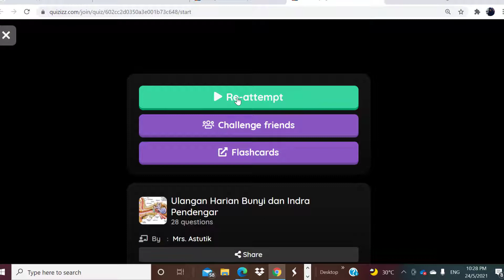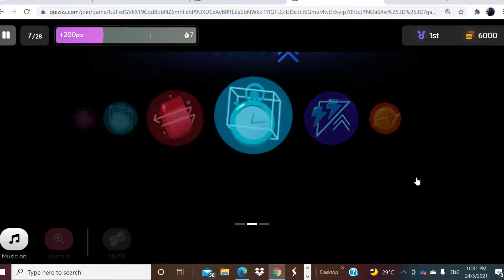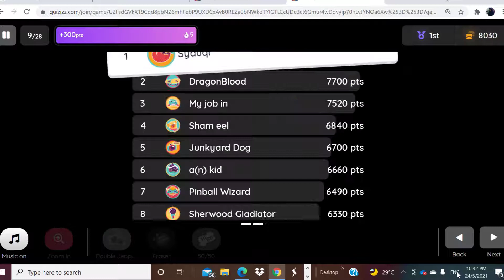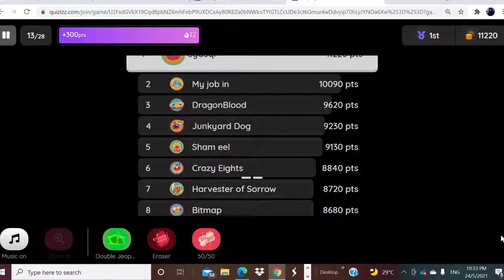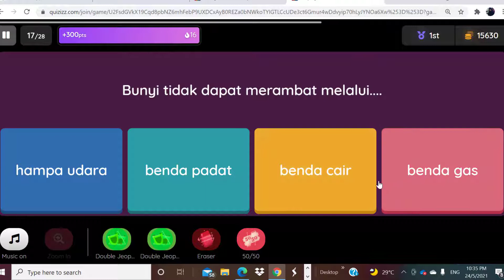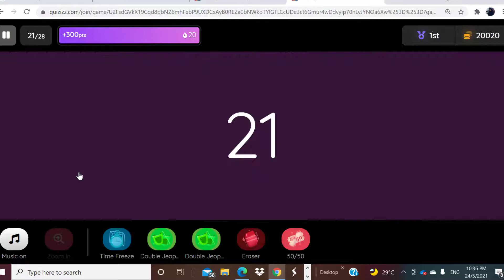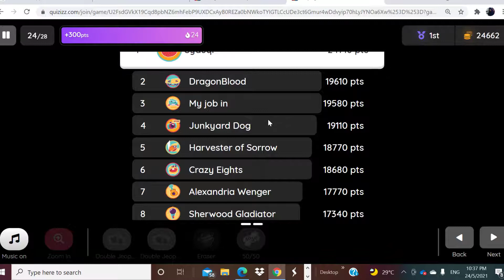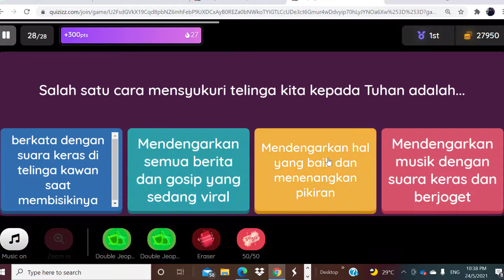Pembahasan soal bunyi dan pendengaran kelas 4 Sekolah Indonesia Kuala Lumpur Persiapan PAT bagian 2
Berikut adalah pembahasan soal materi bunyi dan pendengaran untuk persiapan PAT bagian 2 mapel IPA.
Semoga pembahasan ini bisa membantu anada menghadapi PAT nanti